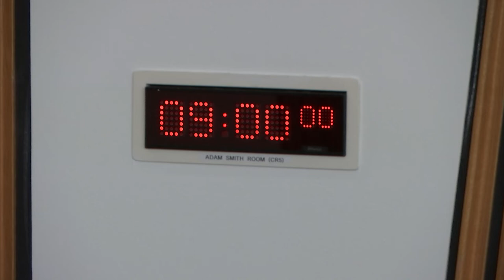Public Audit and Post-legislative Scrutiny Committee - 13 September 2018